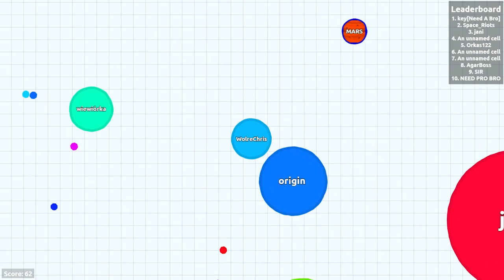Kreise 2.0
Dir gefällt Bewertung nicht vergessen!

►►Impressum:
٠ Music: Beaterie  ab 0:00
& Vincent Lee  ab 0:13